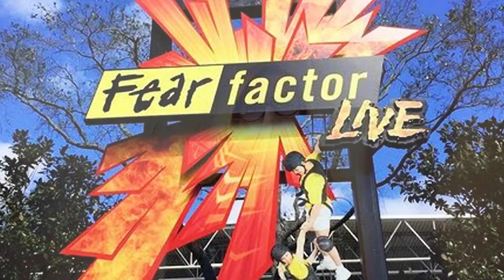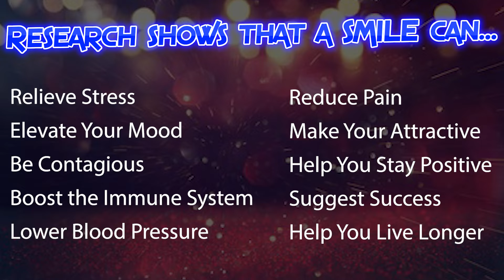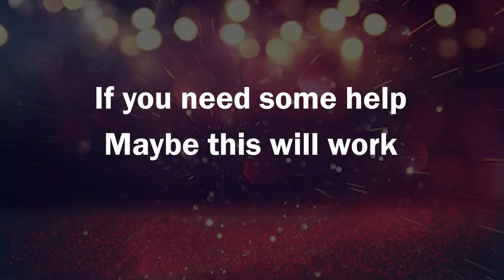Weekly Rally - Season 1: Episode 19 - Feb 25th Broadcast Date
This week we take a peek at Ceramics, visit with Student Voice Club, chek-out what the DTL has been up to, and talk about some crushing things.